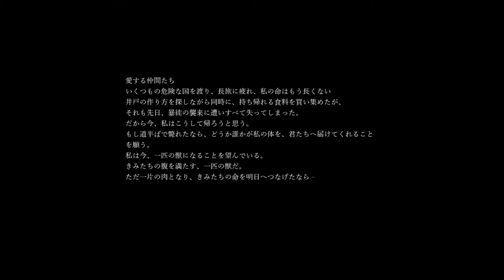Good Bye ここにあるのは、コップ一杯の水 ノベル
ここにあるのは、コップ一杯の水　果たしてみんなは．．．
水だけで　左右される話　飲むor飲まない

作った人
ラーメンさん